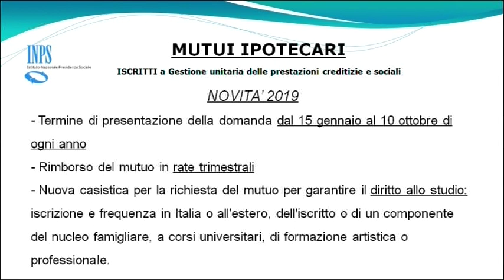INPS - I Servizi al Cittadino del 13/01/2019